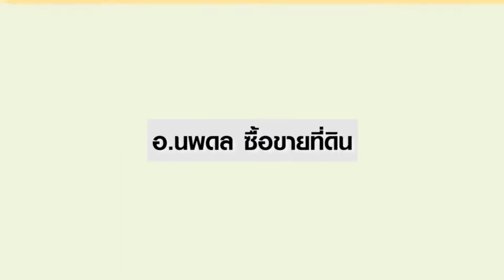ขายด่วน!!! ที่เปล่า 3 งาน คลอง 9 จ ปธุมธานี เนื้อที่ดิน3งาน ราคา3ล้านบาท